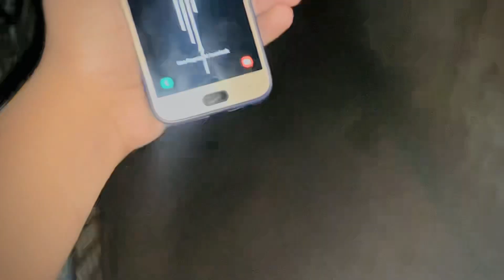Khoofnak aur bhot der hogai 🥶🥵😱 ice cream in low budget as like magnum😇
Late night with czn to enjoy
Ice cream feast